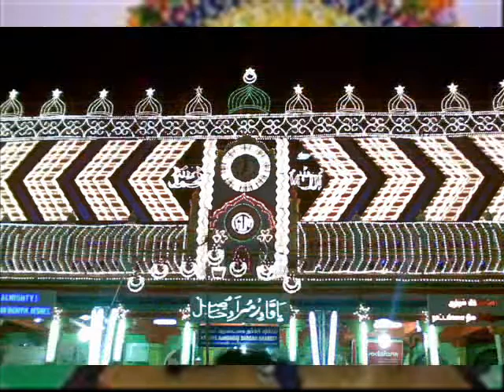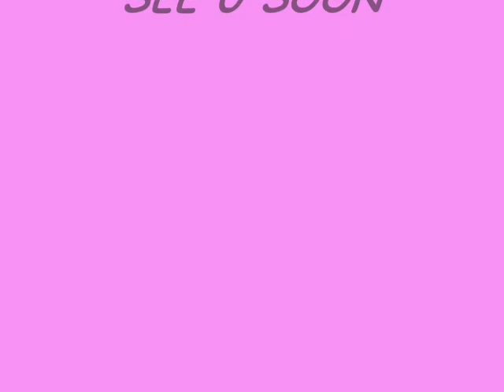NAGORE COLLECTION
NAGORE